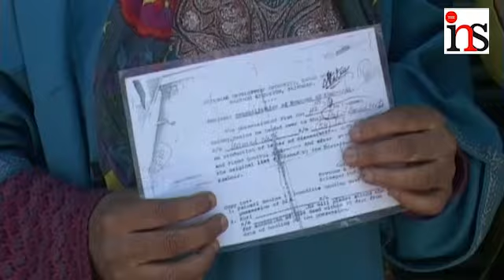"SDA is corrupt, Our property is being snatched from us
"SDA is corrupt, Our property is being snatched from us and they have forged documents while originals are with us"

By Firdous Elahi